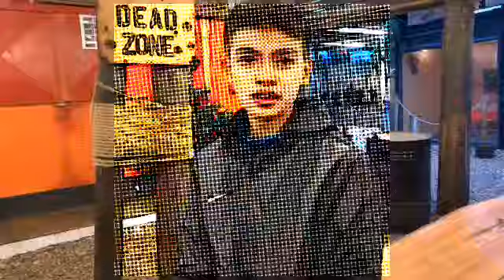INTERVIEW WITH TIMNAS GARUDA SELECT 2 AND SUPRISE FOR COACH DENNIS WISE